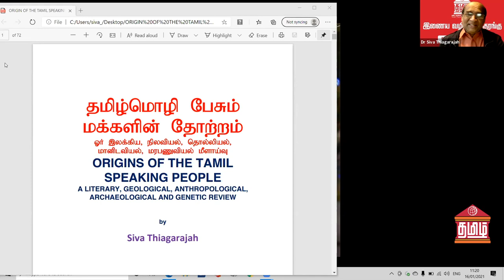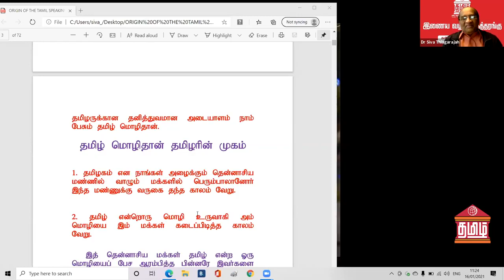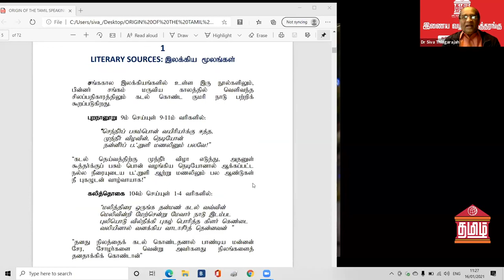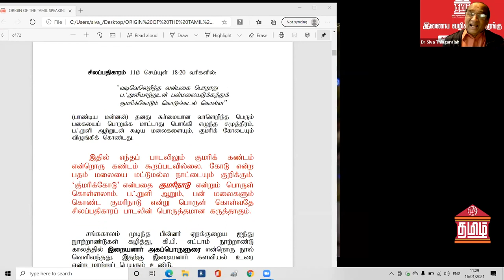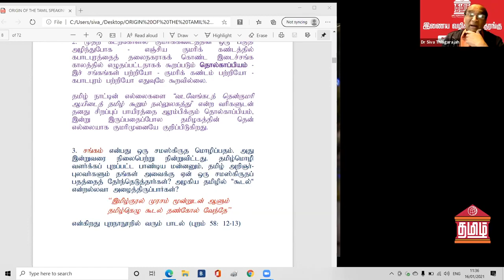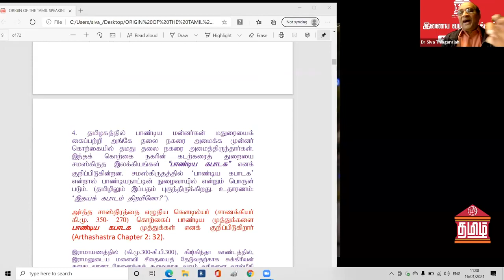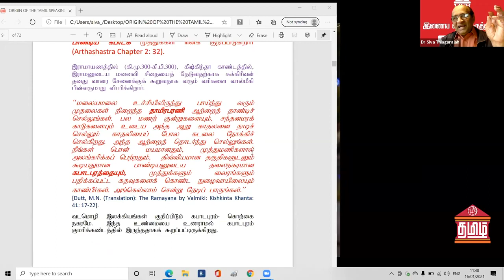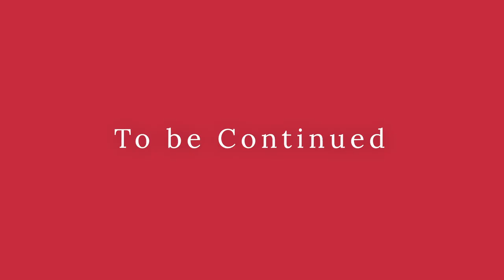Origins of the Tamil speaking people Part 1 Dr Siva Thiagarajah Tamil Museum London 2021